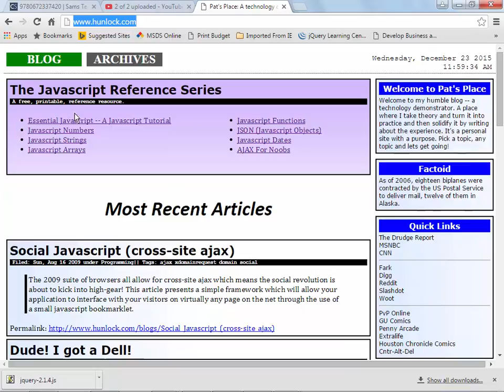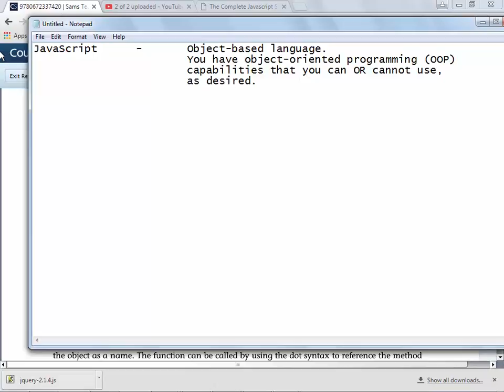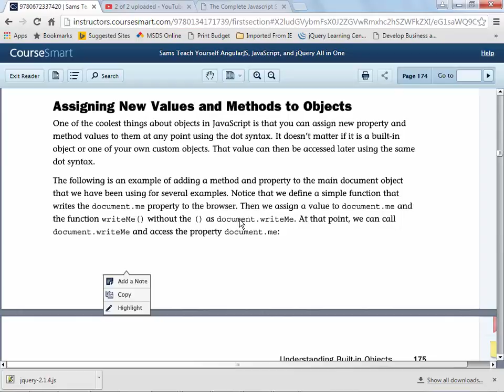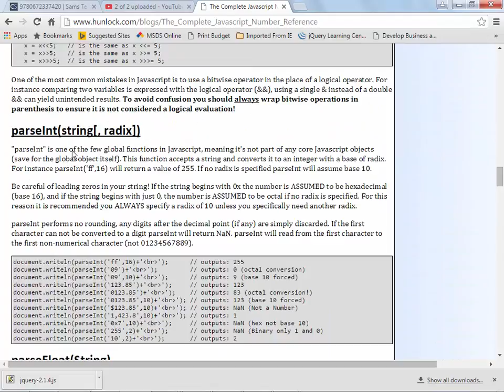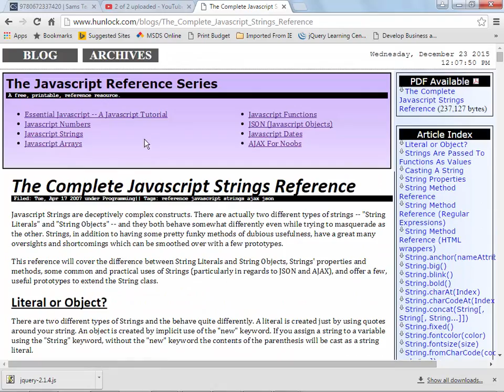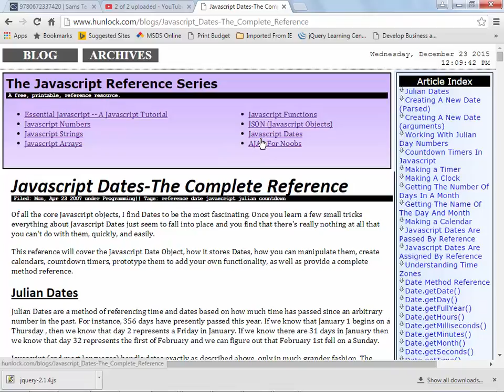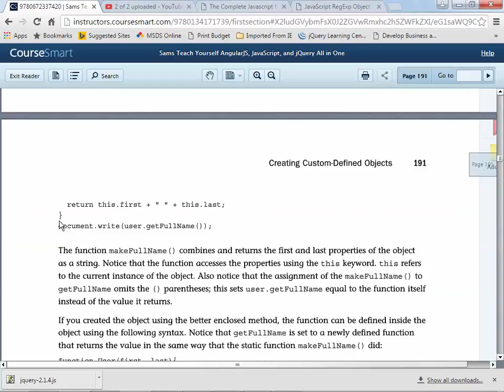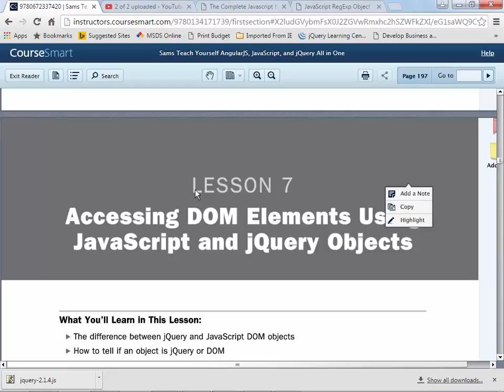AngularJS, JavaScript and jQuery Chapter06